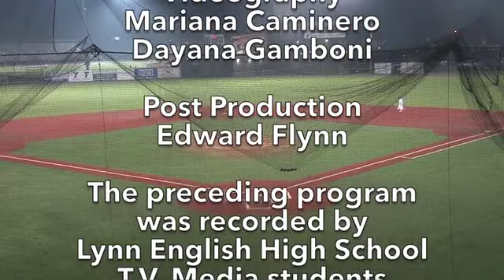LEHS Baseball vs LCHS May 17, 2019